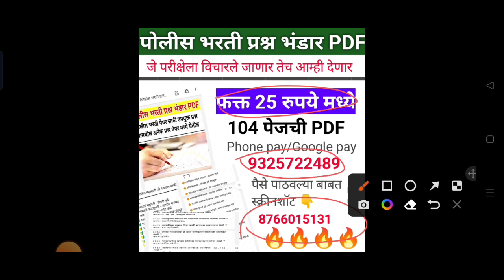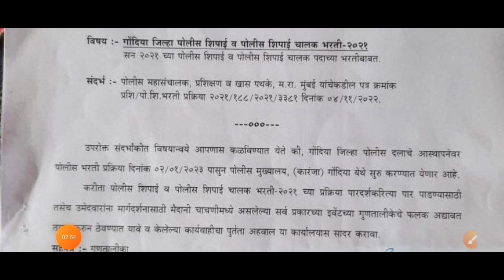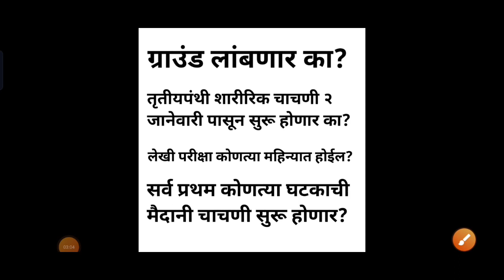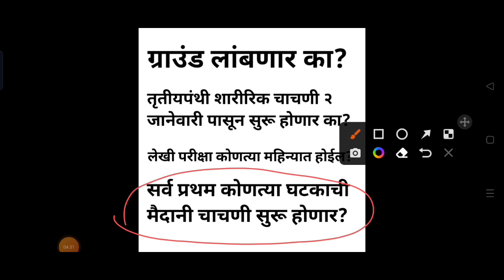पोलीस भरती ग्राउंड लांबेल का?काय कारण/लेखी परीक्षा तारीख पहा/सर्व प्रथम मैदानी चाचणी कुठे